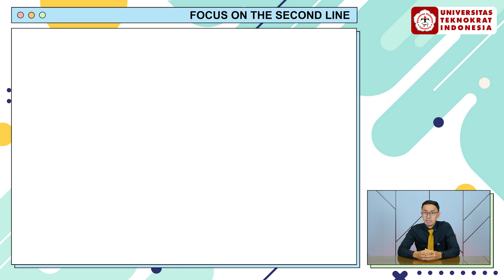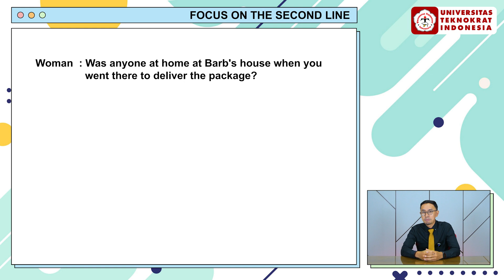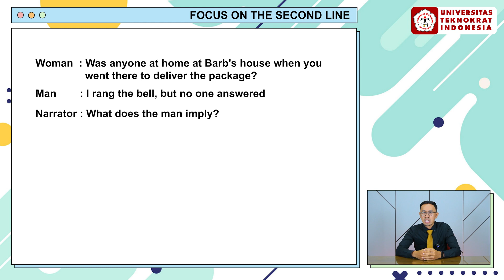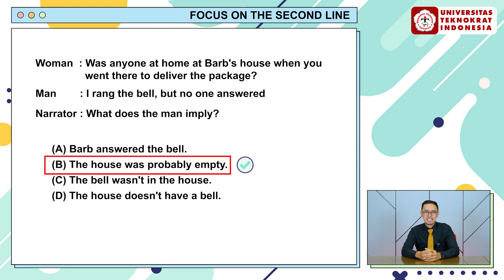Listening English Skills - Part 1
Matakuliah : Listening english Skills
Materi  : Listening english Skills
Dosen  : Dwi Budi Setiawan, S.S., M.A.